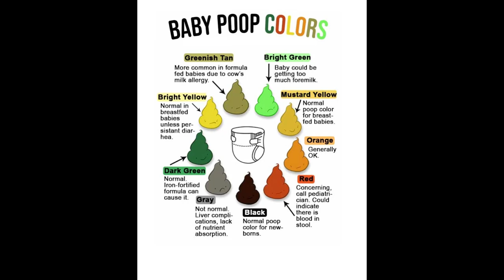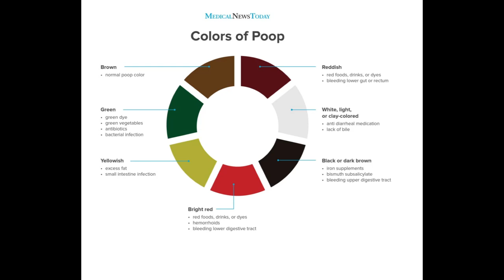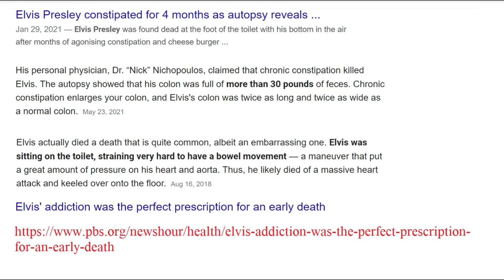Singtao radio (my side): Constipation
Twenty four minutes is already 2.4 times longer than when we started on December 24th 2021. The issue is this isn't so straight-forward. I wasn't going to get into the making of the liver reset soup even though the red beets inside can help with constipation. Green papaya with chicken feet has some mysterious gut healing properties too. We didn't touch on which probiotic has been found to restore the balance nor did we really go into chia seeds and how to hydrate. This was definitely a loaded topic.

Color of stools was focused on adults instead of covering infant stools. Next week, we will expand on papaya seeds which means we are heading into improving indigestion.